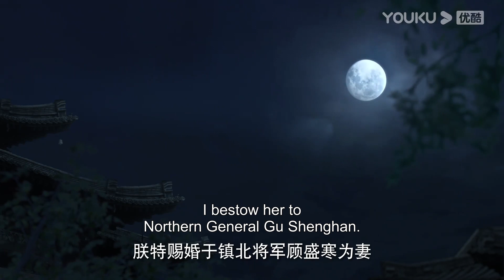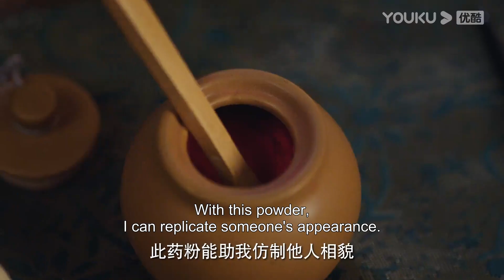【ENGSUB】君心難逑 Extremely Perilous Love EP01 | ❤️‍🔥替嫁新娘復仇嗜血瘸腿將軍 | 李沐宸 / 王祖一 | 愛情 | 優酷台灣 YOUKU TAIWAN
📺【君心難逑 Extremely Perilous Love】該劇講述了醫家之女徐引（李沐宸飾）為父報仇不惜改變容貌，與宰相千金胥清清替換身份嫁入將軍府，與瘸腿將軍顧盛寒（王祖一飾）成婚。兩人在日常生活中不斷試探彼此身份，從劍拔弩張的仇人到共同攜手化解危機，並肩同行，終成眷屬的故事。
🤍主演：李沐宸 / 王祖一 / 王星瑋 / 馬紫薇 / 何星雨 / 任宇 / 韓晴
🤍集數：24集

00:00 The International Website youku.tv is now available!
02:00 Download YOUKU International APP to get early access to the full show